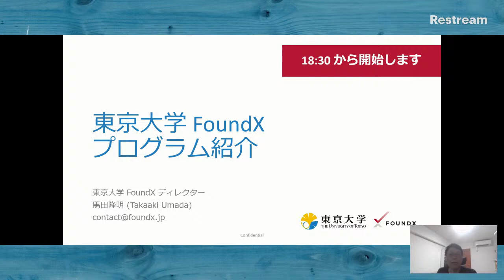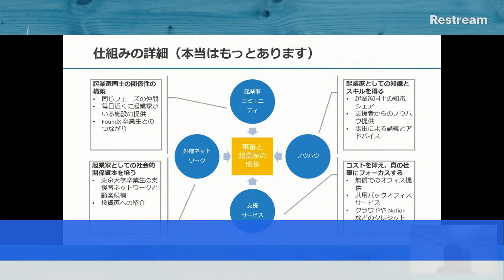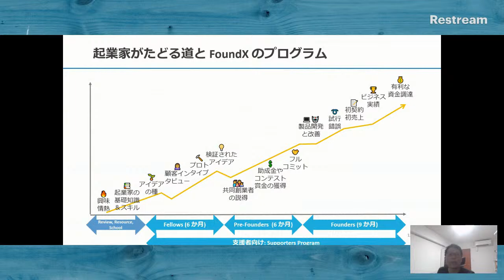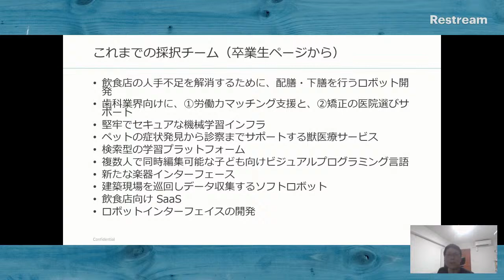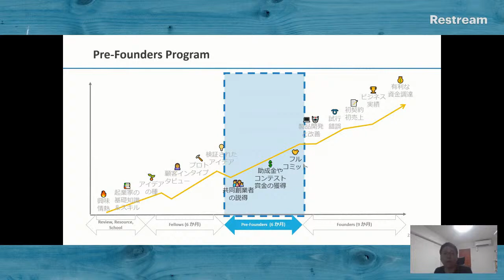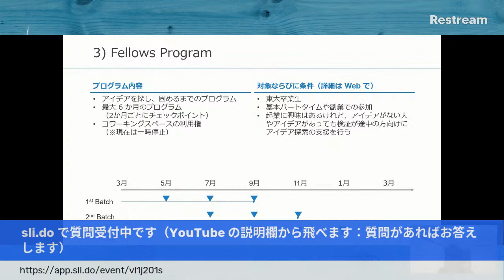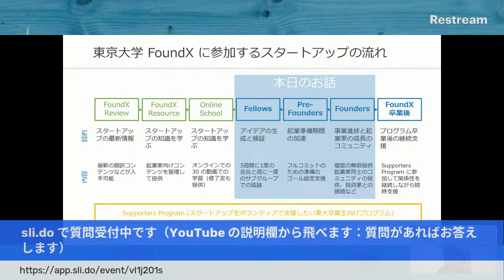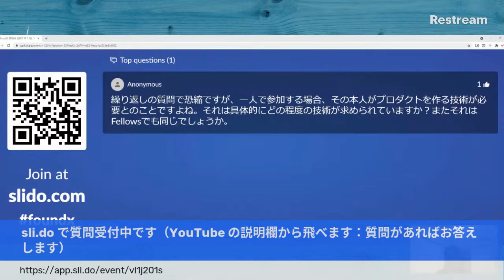FoundX プログラム説明会（2021年7月）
東京大学 FoundX の Founders Program と Pre-Founders Program についての説明会を行います。sli.do から匿名で質問を投稿いただけます